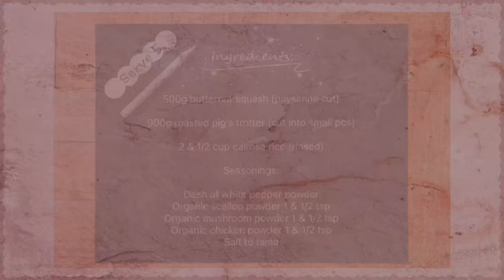Butternut Squash & Roasted Pig’s Trotter Congee | Healthy Creamy Congee Recipe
Thanks to Kelly Sikkema @kellysikkema for making this photo available freely on Unsplash 🎁
white coloring pencil on blackboard